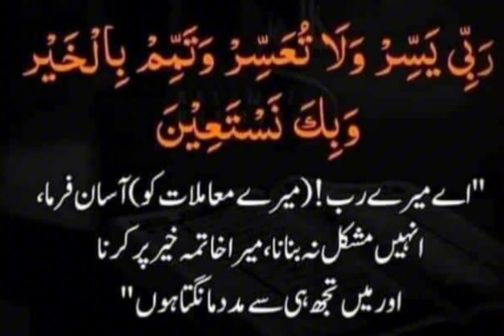اللَّهُمَّ اكْفِنِي بِحَلَالِكَ عَنْ حَرَامِكَ وَأَغْنِنِي بِفَضْلِكَ عَمَّنْ سِوَاكَ